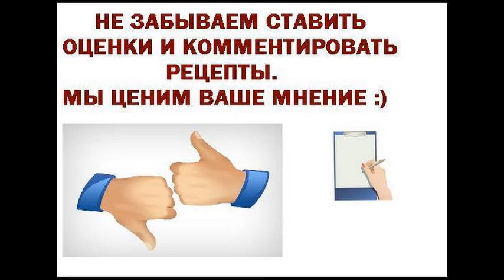Цу с сыром и топленым маслом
Тушинское блюдо цу даже для меня, родом тушинки, сплошная экзотика :) Оно было одним из немногих блюд, которое могли себе позволить приготовить  пастухи на горных летних пастбищах, далеких от родных домов.
Цу - очень питательный продукт, в старину его давали совсем маленьким детям, кормящим мамочкам и ослабившимся людям.
Ингредиенты для приготовления Цу с сыром и топленым маслом
мука ячменная 3 ст. л.
из предварительно обжаренных зерен
мука кукурузная 3 ст. л.
сыр 2 ст. л.
протертый, твердых сортов, в меру соленый
масло топленое 1 ч. л.

Цу с сыром и топленым маслом рецепт